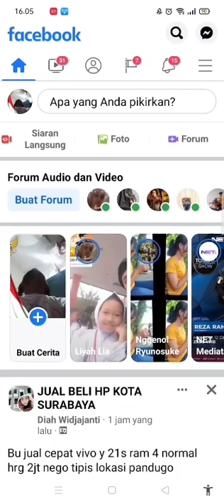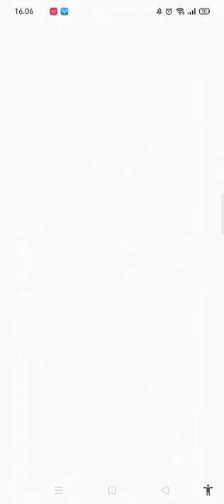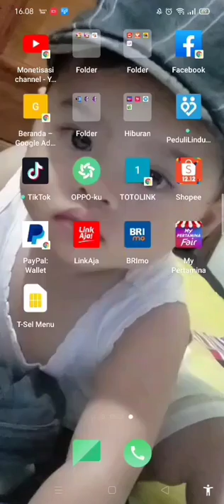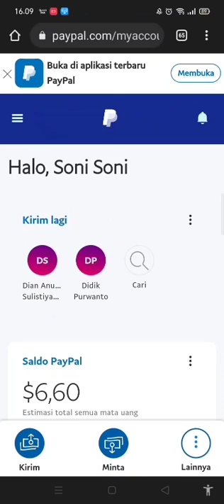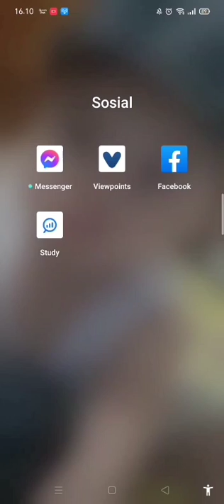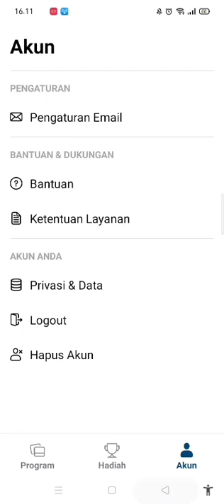FACEBOOK PAYS 3/10 DOLLARS...! the work of loyal facebook fans..